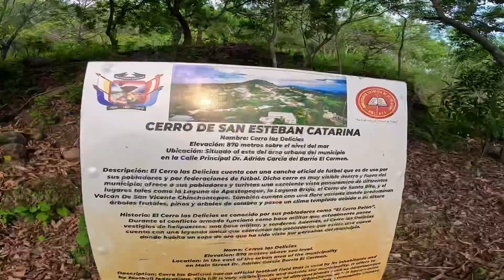Un Lugar Mágico 🇸🇻🤩